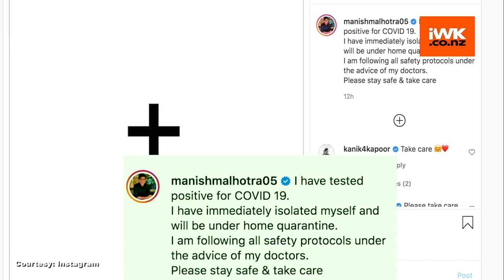Manish Malhotra tests positive for Covid-19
Fashion designer Manish Malhotra updated his fans on Friday that he has tested positive for Covid-19.